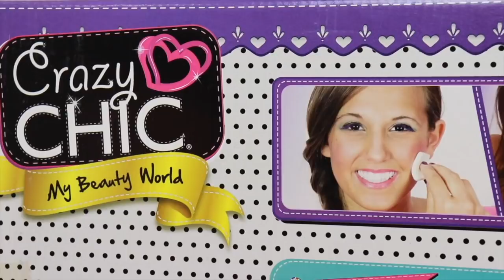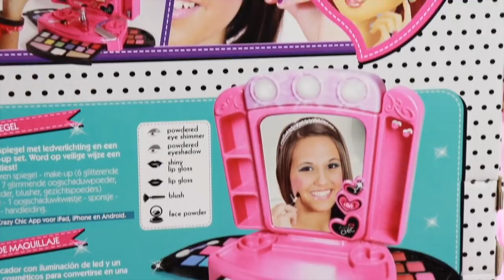Diana Juega con el Maquillaje de las Princesas Disney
Diana juega con el maquillaje de juguetes de las Princesas Disney, un armario muy divertido como un tocador para niñas y una carroza de juguete llena de maquillaje.